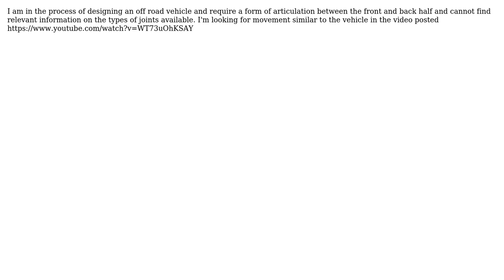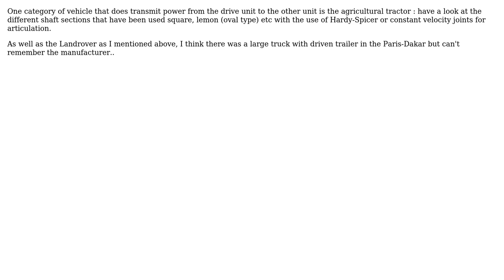Engineering: Types of articulation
With thanks & praise to God, and with thanks to the many people who have made this project possible! | Content (except music & images) licensed under CC BY-SA | Music | Images & others | With thanks to user Solar Mike user Mcccccc and the Stack Exchange Network Trademarks are property of their respective owners. You are responsible for your own actions.